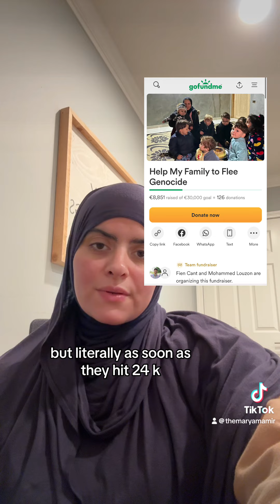Let’s goooo Bismillah!